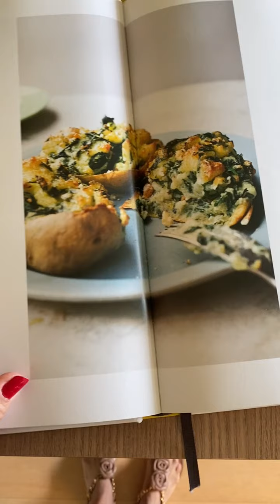Batata Recheada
Batata recheada, para um dia a dia saboroso!

Ingredientes para 6 pessoas:
🔸 3 batatas inglesas grandes (350g cada batata, total 1,050kg)
🔸 25g manteiga
🔸 1 colher sopa de leite
🔸 1 xícara queijo mussarela ralada (mais 3 colheres sopa para polvilhar)
🔸 1/3 xícara nozes picadas grosseiramente
🔸 200g espinafre (1 maço)
🔸 sal, pimenta do reino a gosto
🔸 pitada de noz moscada

Modo de preparo:
🔹 Embrulhar cada batata no papel alumínio e assar por 1 hora e meia (ou até ficar macia ao toque) no forno pré aquecido a 180C graus.
🔹 Desembrulhar e, quando você conseguir manusear, cortar cada batata no sentido do comprimento. Cavar com uma colher de chá formando barquinhas e colocar a batata retirada em uma vasilha.
🔹 Colocar a manteiga na batata e mexer para dissolver a manteiga. Adicionar o leite e mexer, formando um purê. Adicionar 1 xícara mussarela ralada, as nozes picadas, sal, pimenta do reino e pitada de noz moscada. Reservar.
🔹 Colocar o espinafre em uma água fervendo por 15 segundos, escorrer e regar com água fria. Apertar bem com as mãos p retirar toda água. Picar grosseiramente o espinafre e SOMENTE na hora de montar a batata, adicionar na vasilha do purê de batatas e mexer. Colocar esta mistura por cima de cada barquinha, polvilhar com mais nozes (opcional) e cobrir cada barquinha com mussarela ralada.
🔹 Levar ao forno pré aquecido a 200C graus por 20 minutos ou até dourar a mussarela. Servir.
➡️ no livro ele usa queijo gorgonzola, uma boa opção também.
➡️ se você tiver creme leite em casa pode usar no lugar do leite.
➡️ boa opção é polvilhar com bacon picadinho e frito na hora de servir.
➡️ pode ser polvilhada com parmesão para finalizar.